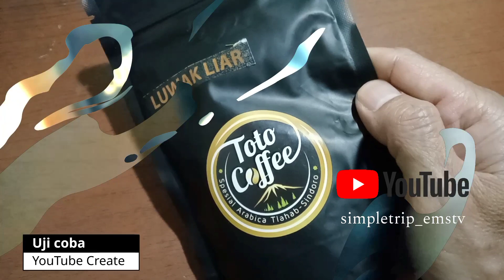Uii coba YouTube Create